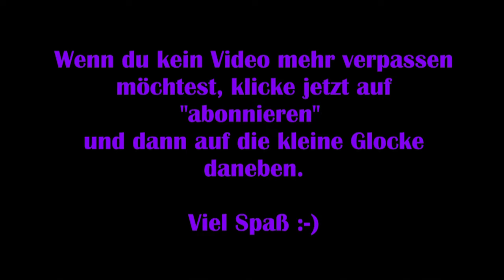It takes Two #22 – Magische Anziehungskraft [Lets Play] [Deutsch]